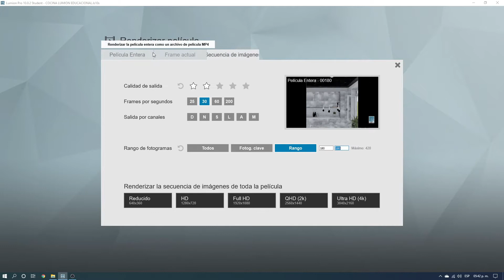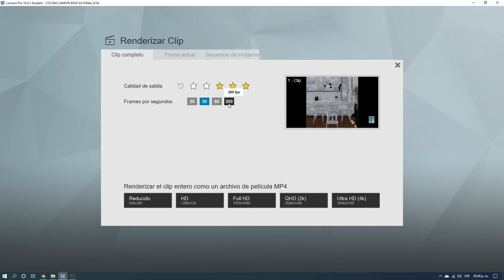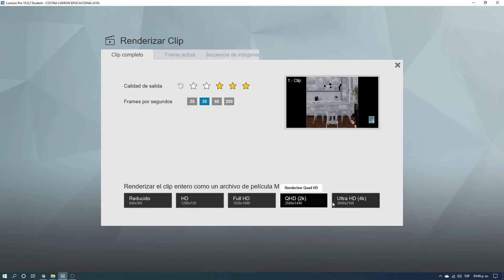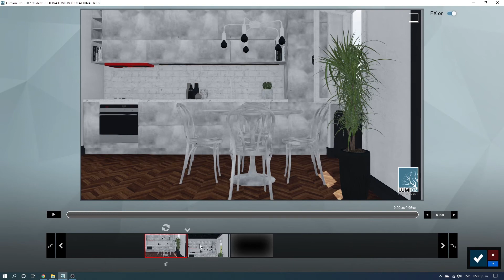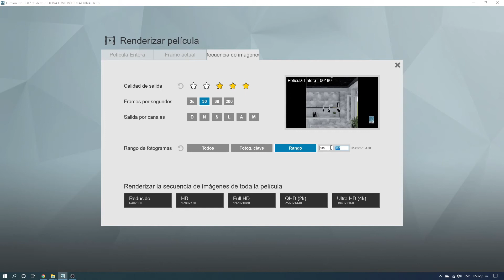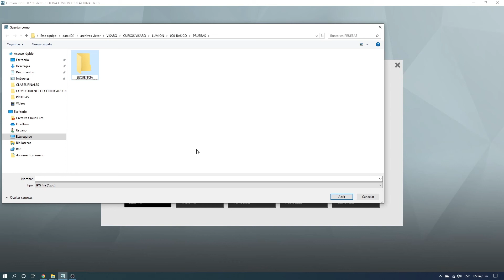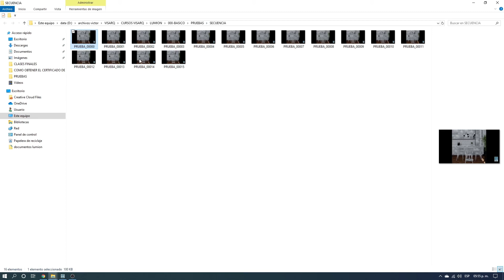🔴 COMO EXPORTAR UN RECORRIDO EN LUMION 10 - Opciones de salida modo película - (Clase 12)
🔴 CLASE 12 - OPCIONES DE SALIDA PARA UN VÍDEO EN LUMION

¿Que veremos en esta clase?
✅Aprenderemos la diferencia entre renderizar un cilp o una película entera.
✅Aprenderemos a renderizar nuestro vídeo en mp4.
✅Aprenderemos para que sirve cada una de las estrellas de calidad de salida.
✅Aprenderemos el concepto de antialiasing.
✅Hablaremos un poco sobre que son los frames por segundo.
✅Conoceremos los diferentes tamaños para renderizar un video.
✅Conoceremos la opción de renderizar frame actual.
✅Aprenderemos a renderizar nuestro vídeo mediante una secuencia de imágenes.
✅Aprenderemos a renderizar a utilizar la herramienta de rango de fotogramas.